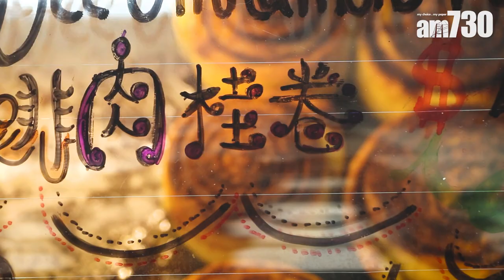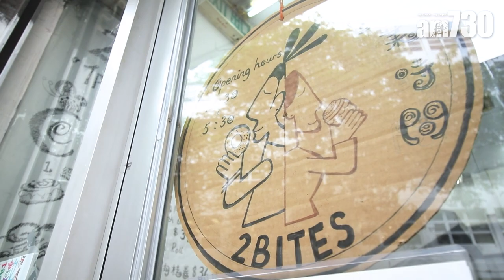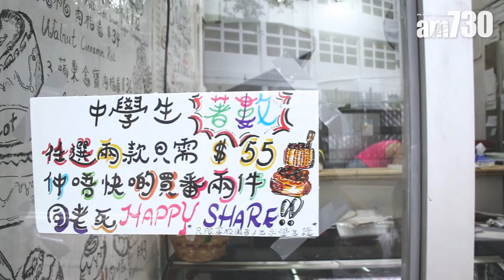味美道來｜大熱100％手工製出爐肉桂卷 月賣過千個！23歲fresh grad女生夥拍檔創業 蘋果金寶肉桂卷三重口感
西營盤有間開業數月的肉桂卷小店，每逢出爐時間，都會傳出陣陣甜膩又溫暖的肉桂香味，路過的人總會被味道吸引而探頭一望。店主Zero和Coco因為參加同一種運動而認識對方，一拍即合，於是就膽粗粗夾份開舖做生意，賣100％手工製作、少糖少油的美味肉桂卷。

招牌少糖少油手工肉桂卷
常規餐牌上有五款口味的肉桂卷，通通由店主Coco每天人手製作，如經典原味、蘋果金寶口味、Oreo口味等，每款都各有特色。有不少坊間的肉桂卷，為貼近美國口味而製得偏甜，令不少人聞見其名就耍手擰頭，所以Coco就很有心思，將食譜改良，除了每款都有特製的餡料外，更減少糖份，突出肉桂本身的味道，相對變得健康。「我們不用最傳統的糖霜塗抹在表面，首先它太甜，第二是太甜對人體都不太健康，所以我研究出黑糖肉桂醬，令肉桂卷更濕潤，亦使肉桂味更突出，有雙種的肉桂香味」Coco向我們解釋說。說到最受歡迎的產品，絕對要試試冧酒提子肉桂卷（＄38），老闆親自浸泡冧酒提子糖漿，焗製而成的肉桂卷香甜亦有淡淡冧酒味，麵團濕潤有彈性，加上提子乾口感豐富。蘋果金寶肉桂卷(＄36）則用新鮮蘋作內餡，焗製出爐後依然保留蘋果爽脆的質感，襯新鮮熱辣，快速在表面塗抹上一層自家製焦糖醬，並灑上肉桂脆脆，三重口感。

2 Bites倆口子
地址：薄扶林薄扶林道29C-D號廣徳樓地下A3號舖
電話：55927727 (可致電或Whatsapp) ，55925432 (只限Whatsapp)

bmgproductionmusic